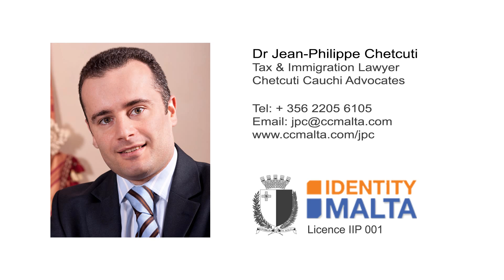Malta Citizenship by Investment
Legal Basis for Maltese Citizenship

Malta Citizenship by Investment may be granted under an amendment passed in November 2013 to the Maltese Citizenship Act, Chapter 188 of the Laws of Malta.  These amendments provided the framework for the enactment of LN 47 of 2014.  The "Malta Individual Investor Programme (MIIP) rules provide for affluent persons of impeccable standing and repute to be naturalised and to receive Maltese citizenship on the basis of a contribution to and investment in Malta.

Eligibility for Malta Citizenship

- A non-refundable Contribution of €650K to the Malta Social & Development Fund, with additional lower contributions for dependent family members ;
- An Investment in Approved Bonds or Securities amounting to €150K for a minimum of 5 years;
- The Purchase of Residential Property in Malta at a min. value of €350K or the Rental at €16K per year for a min. of 5 years, and
- Evidence of a Genuine Link with Malta including recognition as a Resident of Malta for at least one year.

The first Malta citizenship applications

Since the European Commission's approval last February, Chetcuti Cauchi has handled the first applications for Citizenship by Investment in Malta after the firm's approval to accredited status with Identity Malta Licence 001. Identity Malta has been very supportive in our first applications and have demonstrated the seriousness and professionalism that was promised by our Government in their dealings with us as Accredited Persons as well as our esteemed clients who ventured to be the first candidates for Malta Citizenship.